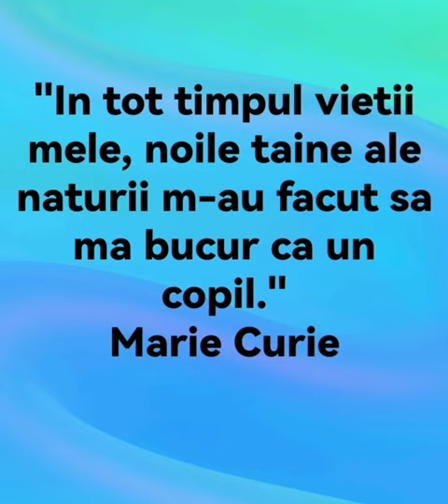Lumanarica, buruiana cu efecte tamaduitoare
Va multumesc pentru vizualizare 😊

Toate drepturile sunt rezervate. Nu copiati sau repostati videoclipul, daca va place adaugati-l la favorite sau distribuiti-l de pe acest canal.

Moduri in care ma puteti sprijini complet gratuit:
👍 Like la video
🤗 Sa va abonati
👀 Sa vizualizati videoclipul pana la final